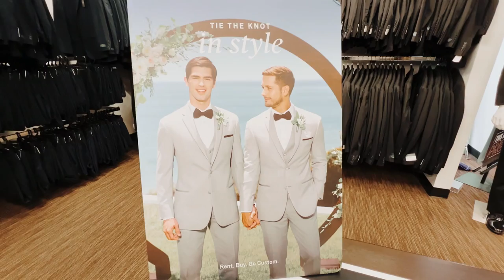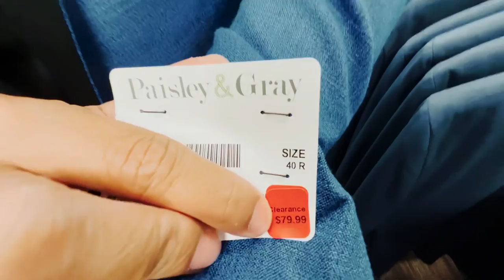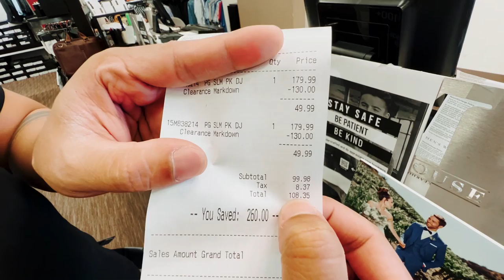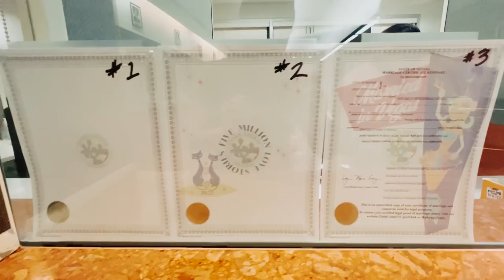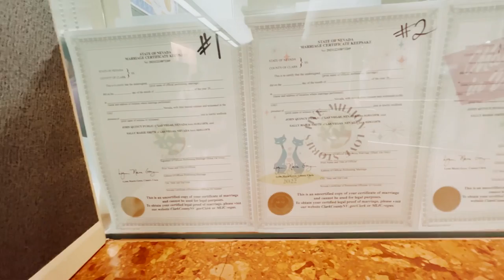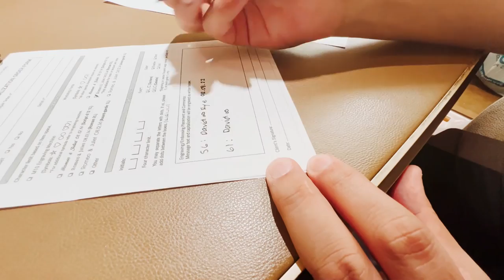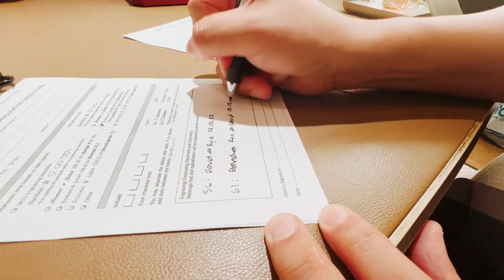IKAKASAL ULIT KAMI! | DAVID AND RYE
Magpapakasal si Hubby David and Hubby Rye sa Las Vegas!